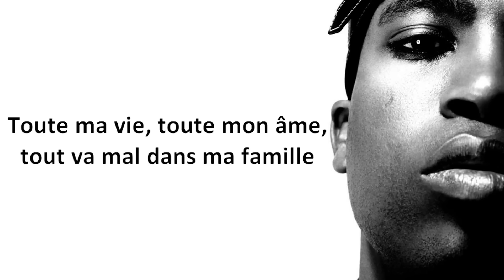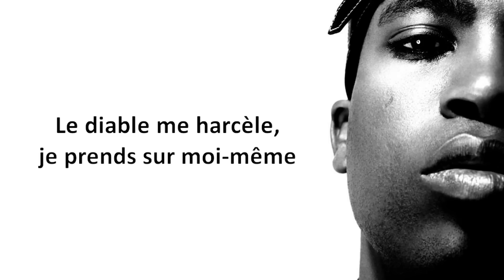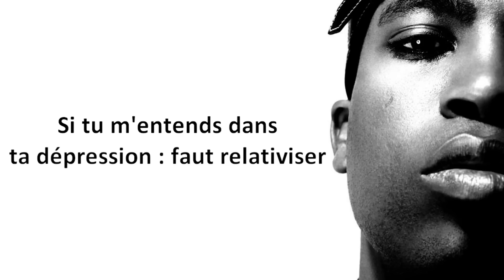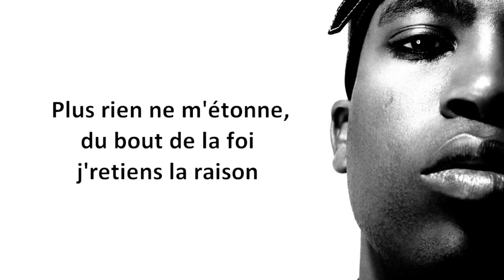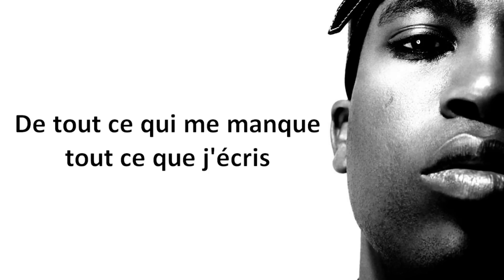Rohff - Mal à la vie [Paroles] HQ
Issue du cinquième album Le Code de l'horreur sorti en 2008.